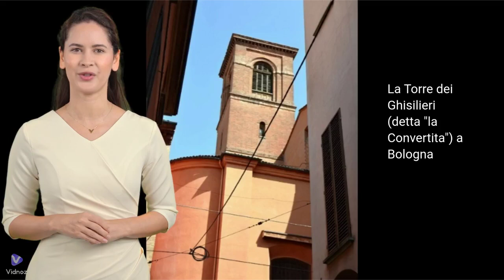La Torre dei Ghisilieri a Bologna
Descrizione dell'antica torre della famiglia Ghisilieri poi convertita nel XVI secolo come campanile della Chiesa di San Gregorio e Siro.